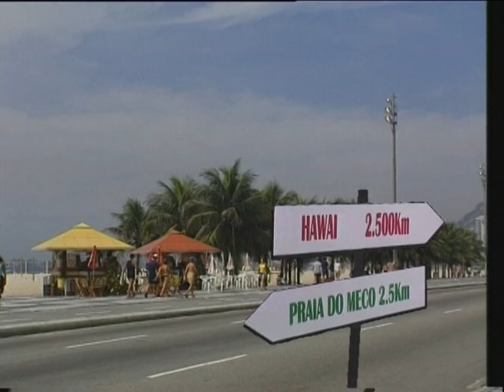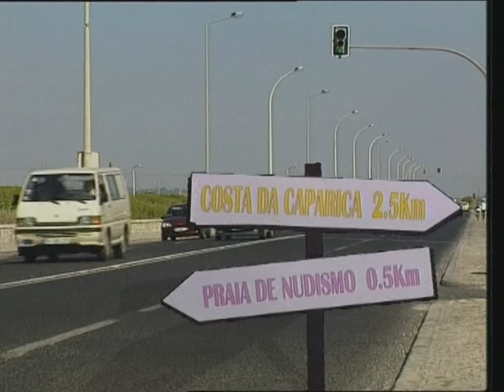Mundo Novo - Praia de nudismo (Official Video)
Mundo Novo - Praia de nudismo
Official Video